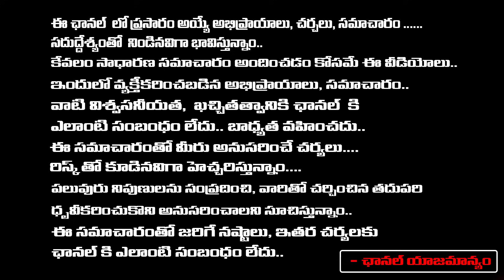భార్యతో అక్రమ సంబంధం సీఐ మర్మాంగాలని కోసిన కానిస్టేబుల్ |Mahabubnagar Constable Wife And CI Incident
భార్యతో అక్రమ సంబంధం సీఐ మర్మాంగాలని కోసిన కానిస్టేబుల్ |Mahabubnagar Constable Wife And CI Incident | Daamu Balaji Diaries